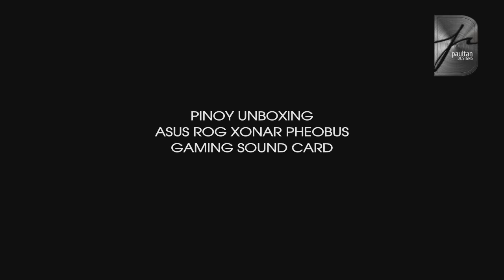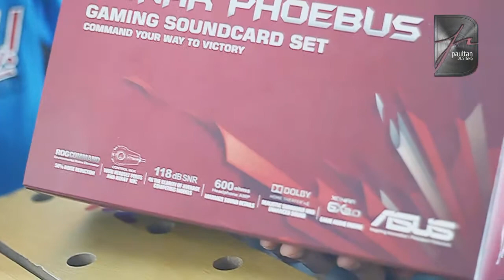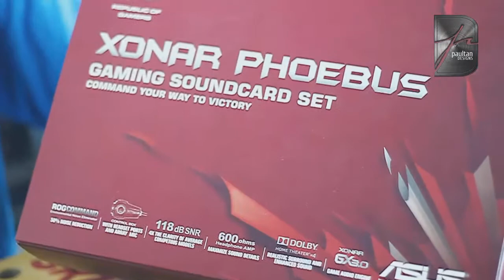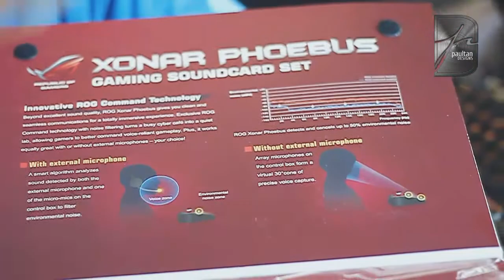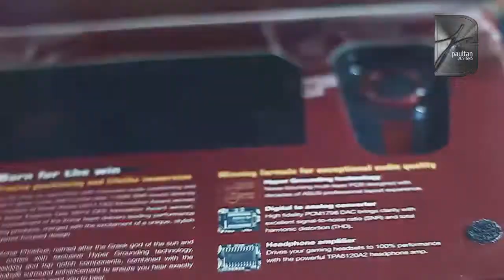Pinoy Unboxing: ASUS ROG XONAR PHOEBUS Gaming Soundcard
CUSTOM SHIRTS! SHOWMYSHIRTS